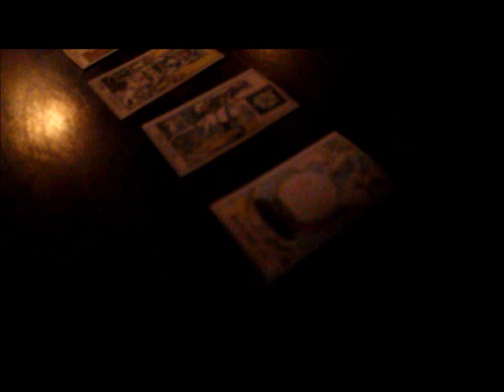Clips For My Ident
This is a video to show what I have filmed for my Ident :)